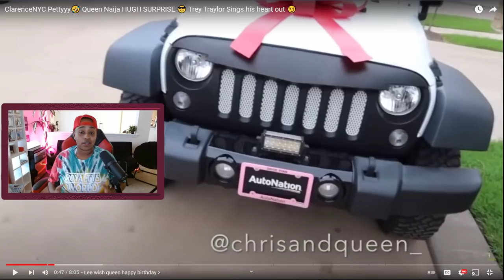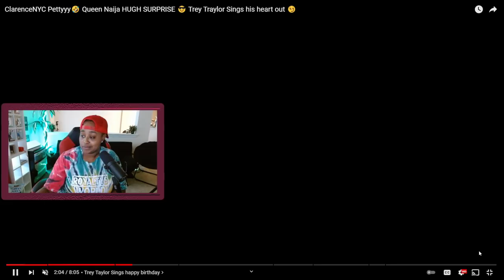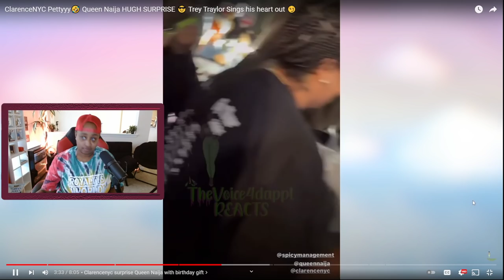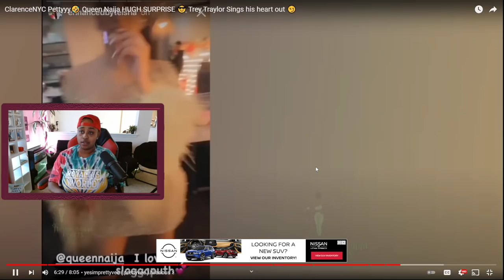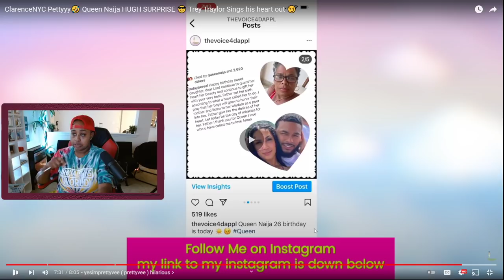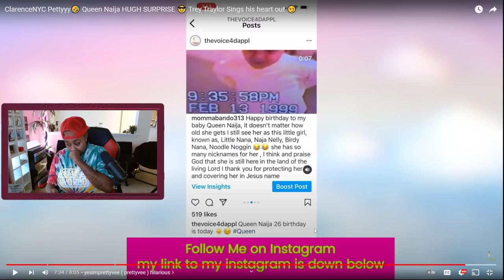QUEEN SANG MEDICINE ON TOP OF HER NEW RUBICON JEEP AT HER CONCERT IN ATLANTA!!| ROYALTYSWORLDREACTS